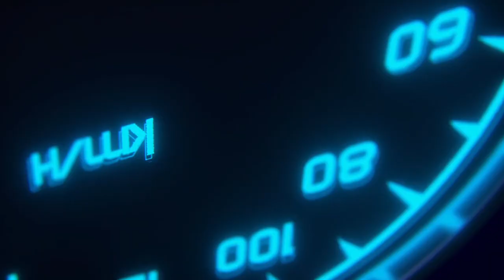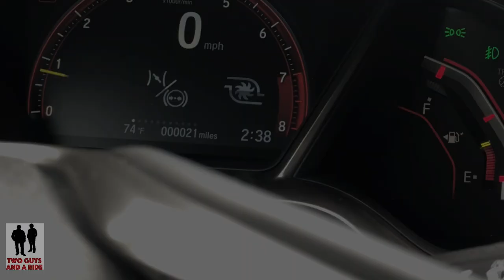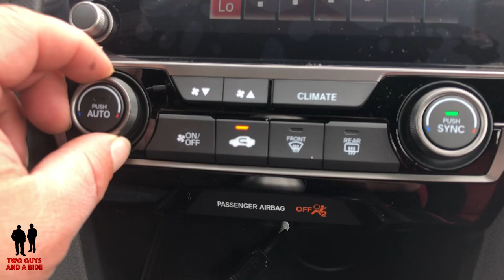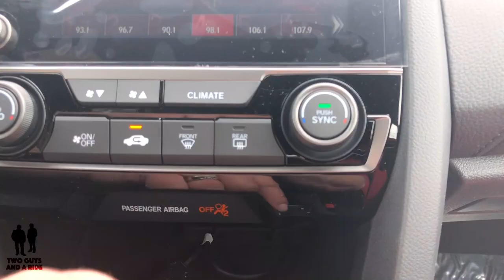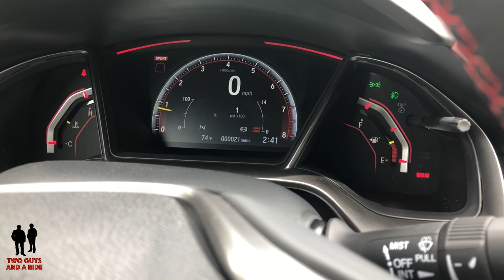2019 Honda Civic Type R First Impressions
2019 Honda Civic Type R First Impressions

IThe sole powertrain for the 2019 Honda Civic Type R is a sweet six-speed manual gearbox paired with a 306-hp turbocharged four-cylinder. Its in-your-face styling may be too much for some taste, but its funky looks are forgotten soon after you rev its impressive engine and experience its gigantic grip. Words can't fully describe what it’s like to drive the Type R, so I strongly suggest you drive one for yourself and experience all the fun and thrills that can be had from the driver’s seat of this hot little Honda.

0:59 Introduction
1:45 Let's go for a ride – Nate
7:29 Let's go for a ride - Rob
15:11 Rob’s favorite thing
15:40 Nate’s favorite thing
16:16 Trim Levels and Specs
19:14 Wheels and tires
20:50 Cargo Capacity
22:01 Inside Review
24:34 Instruments and Steering Wheel
29:21 Back Seat

The sole powertrain for the 2019 Honda Civic Type R is a sweet six-speed manual gearbox paired with a 306-hp turbocharged four-cylinder. Its in-your-face styling may be too much for some taste, but its funky looks are forgotten soon after you rev its impressive engine and experience its gigantic grip. Words can't fully describe what it’s like to drive the Type R, so I strongly suggest you drive one for yourself and experience all the fun and thrills that can be had from the driver’s seat of this hot little Honda.

In this video we'll go for a test drive & completely review the 2019 Honda Civic Type R. We'll test out acceleration, paddle shifters, legroom, steering feel, infotainment system & much more!

The 2019 Honda Civic Type R Starts at $35,700

Direct Injection In-Line 4-Cylinder with Turbocharger 16-Valve DOHC VTEC

306 HP / 295 ft lb

Redline of 7000 RPM

3-Mode Drive System (Comfort/Sport/+R)

Short throw 6-Speed Manual Transmission (6MT) with Rev-Match Control

Helical Limited-Slip Differential

0-60 in 4.9 seconds

70-0 in 142 feet – equal to the $200L Acura NSX

On the skidpad, it pulled 1.02 g's

Projector-Beam Halogen Headlights with Auto-On/Off

Red Honda "H" Badges (front/rear) - Type R badges (front/rear)

Aluminum Hood

Body-Colored Power Side Mirrors

Smart Entry with Walk Away Auto Lock

LED Brake Lights

Body-Colored, Roof-Mounted Vortex Generators

Dual-Axis MacPherson Strut Front Suspension

Stabilizer Bar (front 29mm x 5mm tubular/rear 20mm solid)

Power-Assisted Ventilated & Cross-Drilled Front Disc/Solid Rear Disc Brakes (front 13.8/rear 12.0) - Brembo® 4-Piston Aluminum Front Brake Calipers

Wheels - 20 in x 8.5 in Alloys

Maximum-Performance Summer Tires - 245 / 30 / ZR20 90Y

Center-Mounted, Triple Outlet Exhaust

Underbody Spoiler Kit with Red Striping

Track (Front/Rear) - 63.0 in / 62.7 in
Curb Weight - 3117#
Weight Distribution (front/rear) - 61.8% / 38.2%
Turning Diameter, Curb-to-Curb 39.5’

Cargo Volume (rear seat up/down) - 25.7 cu ft / 46.2 cu ft
Don’t miss these other great reviews:

Special thanks to Luther Mankato Honda for allowing us to review this fantastic 2019 Honda Civic Type R Exhaust, Speed, and Full Review
2019 Honda Civic Type R First Impressions